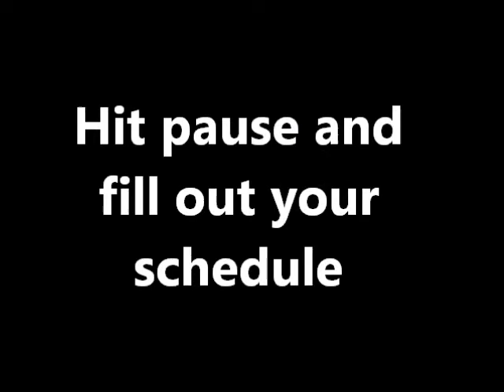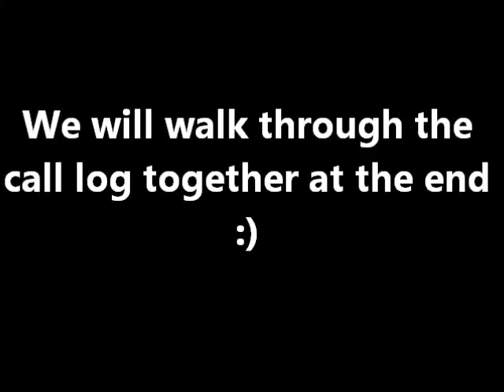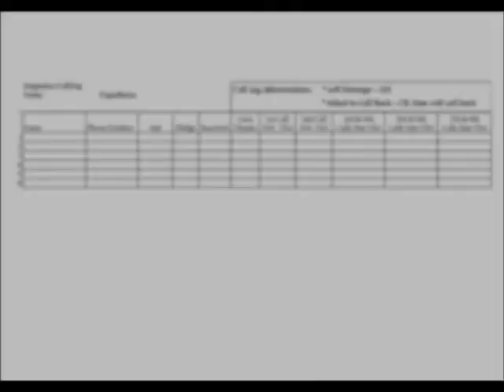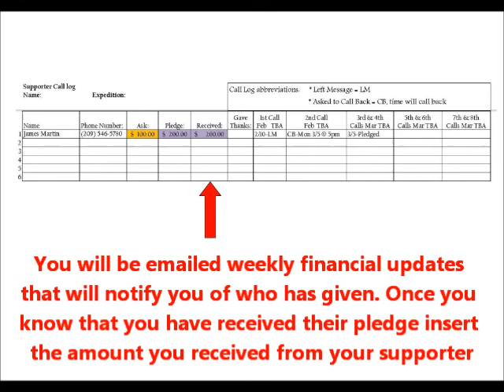Expeditions Support Letters-Part 2